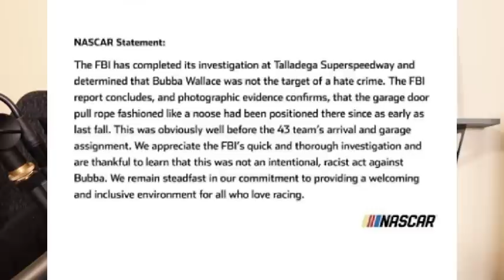ESPN Thinks We Forgot About Bubba Wallace